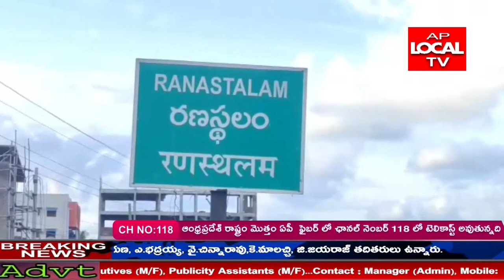యునైటెడ్ బ్రేవరీస్ కార్మికులకు ఉపాధి భద్రత పూర్తిస్థాయి పనిదినాలు కల్పించాలని సిఐటియు డిమాండ్